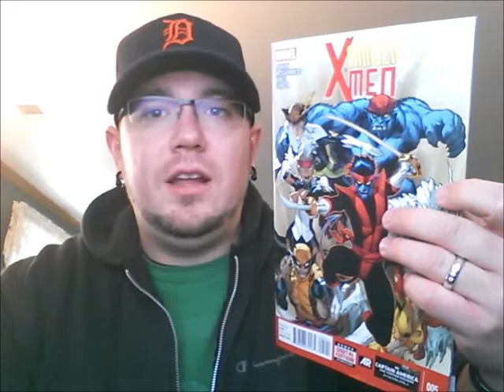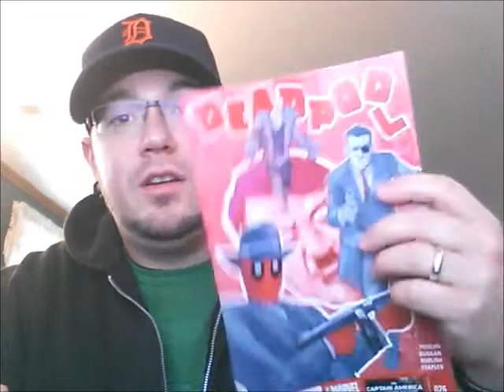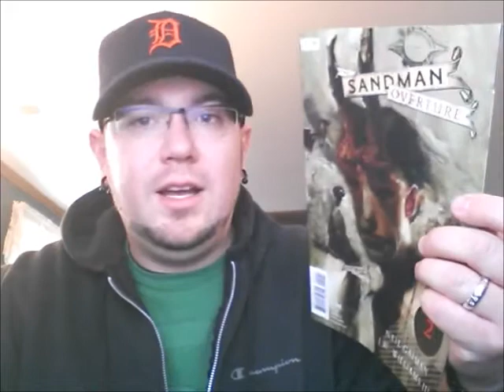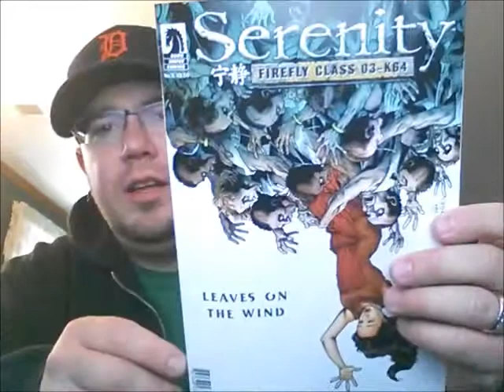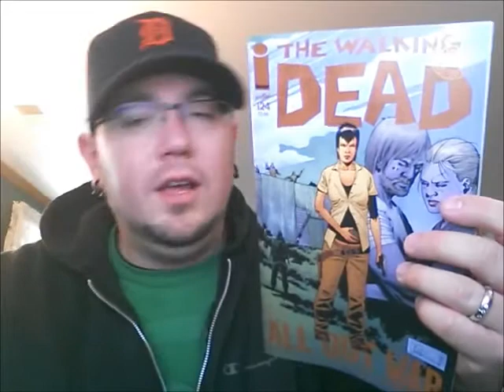RWC New Comic Book Wednesday!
Hey everyone!  Here are the books I picked up today at my LCS!  I hope you go to go out to your comic shop and pick up all the books you wanted this week!